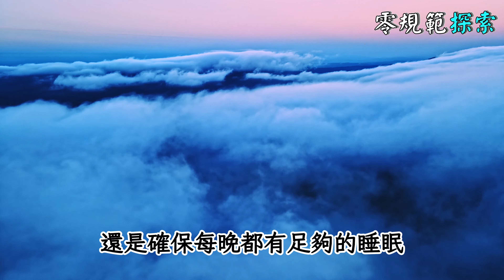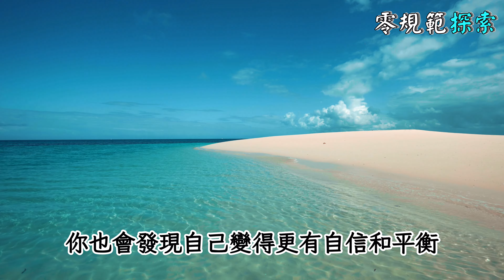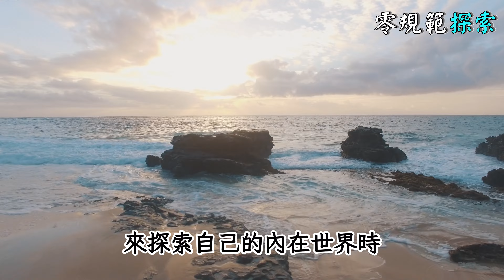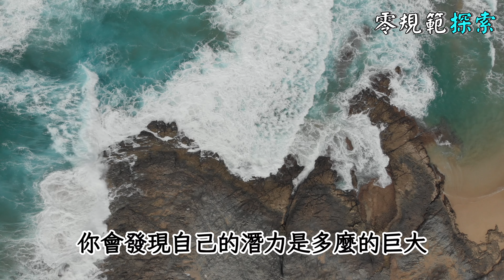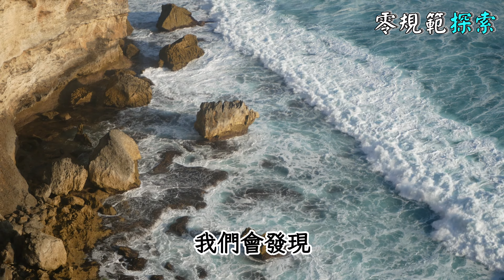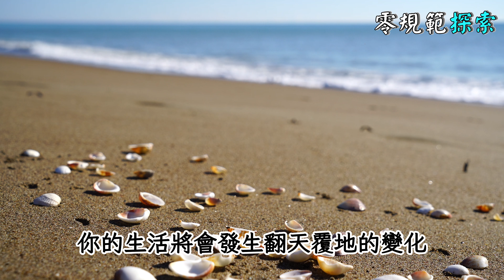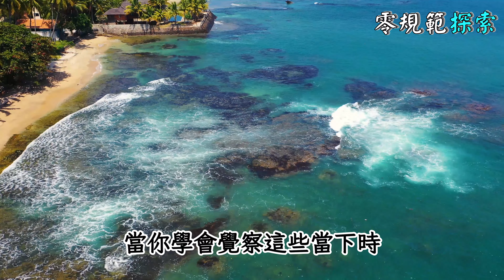3種提升第六感的方法，讓你的直覺力大增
想知道如何提升你的第六感，讓直覺力大增嗎？這部影片揭露了3種實用且有效的方法，助你開啟直覺的全新層次。你是否常常覺得直覺上有些事情，卻無法確切掌握？是否曾想過，你的直覺力可以成為日常生活中的強大工具？這些問題的答案都在這部影片中等著你。我們將帶你深入探討，如何透過簡單的練習和生活調整，大幅提升你的第六感。不論是冥想、感知練習還是日常習慣的改變，這部影片將成為你提升直覺力的關鍵指南。加入我們，一探究竟你的直覺潛能到底有多大！